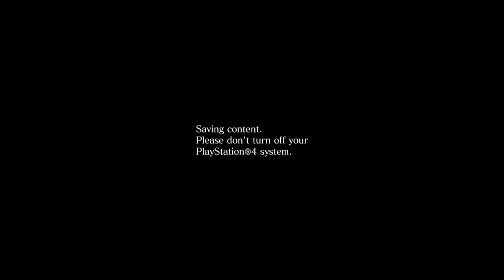Resident Evil Umbrella Corps| It's NOT a horror game so get over it.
Resident Evil Umbrella Corps

OOOOOH can you hear it? sweet, sweet nostalgia tears crying like a bunch of 3 year old girls over a SPIN-OFF. i honestly think resident evil and capcom in general has the worst, most closed minded  fanbase of any game series i've ever been a part of. Nothing pisses me off more than people who refuse to open their minds and accept change.